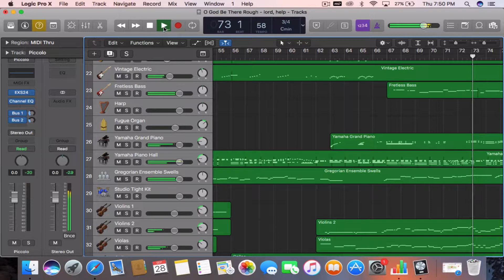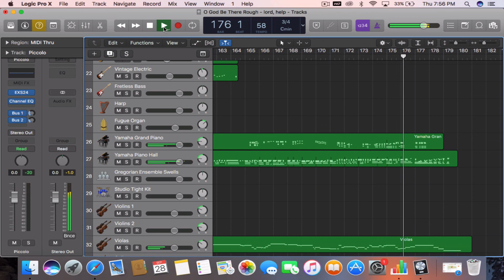O God Be There (For Orchestra, 2 Pianos, and Soloists)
Don't miss out on this Friday's composition webinar on Webinar: Tools for composers 2: Musicaneo, Creating Site and Uploading Profiles

Need composition lessons: Take them with me at

If you love this channel please consider donating on Cashapp: $CodyWeinmann This is a rough demo (again, filling out the orchestral parts) of “O God Be There For Orchestra, 2 Pianos, and Soloists.

Working on completing and editing the actual sheet music for this. It’s going to be a blast!